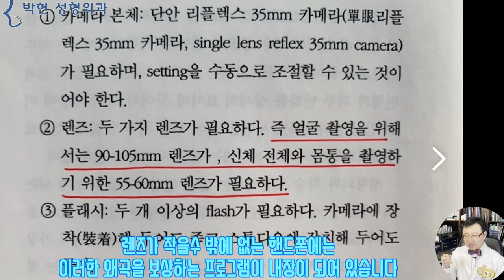뽀샵과 같은 성형전후사진을 만드는 카메라 플래시의 포샵 효과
보통 노화가 되게 되면 피부 밑의 피하지방이 줄어들면서 피부가 바람 빠진 풍선 모양으로 쭈글쭈글하게 되는데요
이러한 부분에 대해서는 다음주에 자세히 설명 드릴것이고요

우리가 연예인 얼굴을 보게 되면 깜짝 놀라는 점이 있는데요
첫째 너무 이쁘다는것이고요
둘째 얼굴이 어마무지 작구나
셋째, 얼굴이 정말 말랐네입니다.

오늘은
우리가 연예인을 영상이나 사진으로 볼때와 실제로 볼때와 이미지가 많이 다르게 되는데요
화면빨로 나타나는 가상의 세계(Fantasy)와
실제 두 눈으로 보는 실제적 세계의 차이가 왜? 나는지?
동영상이나 사진을 찍는 카메라 에서는 어떤 왜곡이 나타나는지?
아주 비근한 예를 들자면
SNS 에 나오는 사람들은 어떻게 나이도 안 먹고 선남 선녀만 있는지?에 대한 답을 해 드리도록 하겠습니다.

뭘 하기 전과 한 후의 before and after 사진이라고 합니다.
얼굴 크기가 다른 것은 그렇다고 쳐도
왼쪽의 다크 써클이 오른쪽에선 보이지 않고
왼쪽의 코의 음영도 오른쪽엔 안보이고
더군다나 왼쪽에서는 입술 아래의 앞턱살이 보이는데 오른쪽은 보이지 않습니다. 이건 최소한 카메라의 후레쉬가 서로 다른 듯 하고요

여기도 비포 애프터 사진인데
오른쪽은 얼굴 정면에서 카메라 후레쉬를 받은 반면
왼쪽은 코의 한쪽 면이 그늘진 것으로 봐서 라이트가 비스듬이 들어간 것 같습니다.
즉 이것도 카메라 라이트 효과로 뽀샵이 된 것을 알수 있습니다.

여기 이 우굴주글한 풍선을 카메라로 한번찍어 보겠는데요
이 사진은 이렇게 정면으로 후라쉬를 터트려서 찍어 보고요
이 사진은 플래쉬를 이렇게 위로 돌려서 빛이 천장을 맞고 바운스 돼서 찍힌것이고요
이것은 그야말로 후라쉬를 끄고 위에서 내려오는 룸라이트만으로 찍은 사진입니다. 이게 우리가 일상 생활에서 보는 빛의 각도와 비슷하겠습니다.

이 세종류의 사진을 한번 모아서 비교해보겠는데요
맨 왼쪽이 후레쉬 라이트를 직접 받은 사진이고
중간이 천장에 반사된 라이트
그리고 맨 오른쪽은 바로 머리 위에서 내려오는 빛으로만 찍은 풍선의 모습니다.
이 풍선을 얼굴이라고 치면
다크써클이나 팔자주름, 그리고 늘어지고 울퉁불퉁한 살들이 왼족에서는 잘 안 보이고 중간 사진에서는 그나마 온화 하게 보이는데 룸라이트 사진에서는 완전 후줄그레하게 보이게 됩니다.
즉, 팔자주름이나 볼처짐등의 성형전후 사진을 찍을 때
수술전은 오른쪽 기법으로 찍고
수술후는 왼쪽 기법으로 찍게 되면
Photographic Face Lift, 즉 사진기술만으로 안면거상술 효과를 얻게 되는것입니다.

이 사진도 구글에서 얻은 사진인데요
유명 연예인의 망가진 얼굴의 before and after, 사진이라고 하는데
방금전에 제가 풍선을 찍으면서 예를 들어 드렸던것과 같이
왼쪽은 프레쉬 라이트가 얼굴 정면을 때림으로서 얼굴면의 빛의 반사가 보이지 않습니까? 이러한 빛의 방향은 얼굴 주름이 전혀 드러나지 않는 방향이고요
오른쪽 사진은 눈 주위가 완전 그늘져 보이는 것으로 봐서 광량이 머리 위에서 아래로 내려오는 방향이란 것을 볼 수 있습니다.
즉, 풍선의 음영을 가장 후줄근 하게 표현되는 각도 인데요, 그래서 더 주름도 많고 불쌍하게 나오는것입니다.

우리 성형외과 의사들 사이에 우스겟소리가 하나 있는데요
압구정동에서 가장 성형수술 잘 하는 사람은 성형외과 전문의가 아니고 바로 압구정동에 개업하신 사진사라는것입니다.
저도 여권 사진을 찍었는데
점이나 잡티는 물론이고 눈도 크고 얼굴도 갸름하게 잘 뽑아주시더라구요^^

성형외과 라는 것이 모양의 개선을 평가하는 의료 행위 인데요
가령 내과의 경우 간 수치가 어떻다, 백혈구가 얼마다 적혈구 수치가 얼마다로 평가합니다만
성형외과에서는 사진으로 평가 할 수 밖에 없는데요
그래서
여기 보시다시피 교과서의 맨 앞 챕터로 임상사진술이 들어가 있고요
렌즈가 둥그렇기 때문에 왜곡이 생기므로 가능하면 큰 렌즈인 마크로 렌즈로 찍어야 하며
그래서 사진 중간이 퉁퉁하게 살집이 있어보이게 됩니다)
얼굴 촬영엔 105mm 렌즈, 즉, 10.5cm 이라는건데요
핸드폰 카메라로 찍으면 이게 몇 mm 되겠습니까?
물론, 이를 디지털로 보정합니다만 이게 다 왜곡이이 되겠습니다
여기에서도 라이트가 정면에서 비치는 왼쪽과 비스듬히 비추는 오른쪽이 달라서 주름을 판단하는데 조명에 따라 많은 차이가 난다고 하고 있습니다.

약 20년전 이야긴데요
저희 병원에 모 중년 여자 연예인이 오셨는데
수술을 하기 위해 화장을 다 지웠는데
몰라 보겠는거예요?
그래서 그때 연예인의 화장술이 분장을 넘어서 변장수준이구나~ 하고 느꼈던 적이 있었는데요
요즈음 SNS 사진들을 보면
어뜨케 나이를 다들 까꾸루 자시는지 완전 방부제 미모를 자랑하시는 분들이 많으시더라구요
저도 몰랐었는데 그렇게 찍어주는 어플이 많다고 하더라고요

성형외과에서 전후 사진에 그런 어플을 쓰지는 않겠지만
자신도 모르는 사이에 오늘말씀 드린 후레쉬 라이트 효과로 인해서
주름이 많게 나올수도
혹은 주름이 없게 나올수도 있다는 점에 대해 말씀 드렸습니다.

그럼 다음시간에는
사진빨이 안 받는 이유에 대해서
노화에 따른 그리고 피하지방과 심부 지방에 대해서
연예인들이 실제로 보면 얼굴살이 너무 없는데도 말라 보이지 않는 이유에 대해서 말씀 드리도록 하겠습니다.